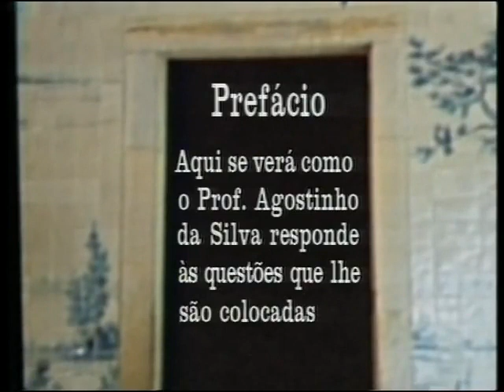Herman José entrevista Agostinho da Silva parte 1